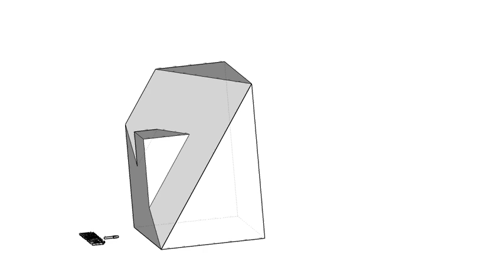全華圖學029頁第05題（2024版）/虛線/複斜面的線/第三角法-等角圖展示